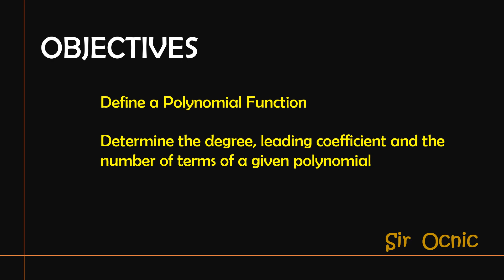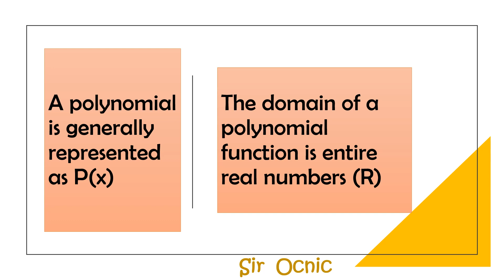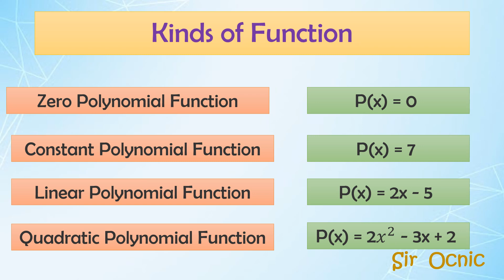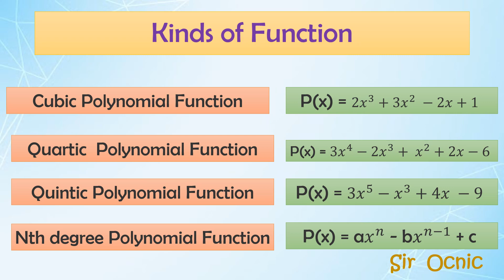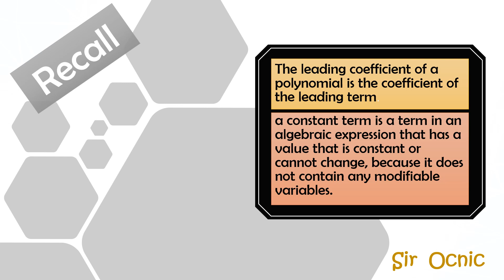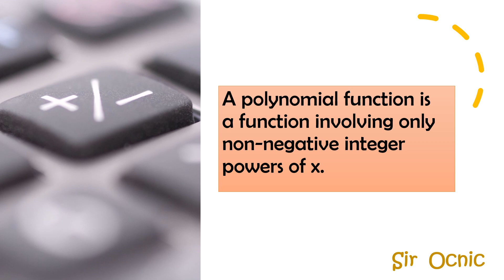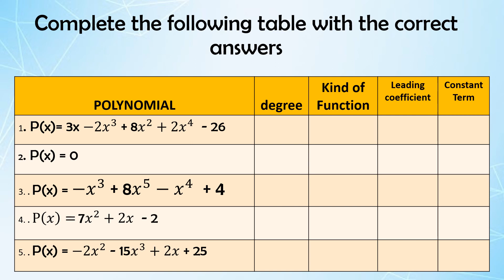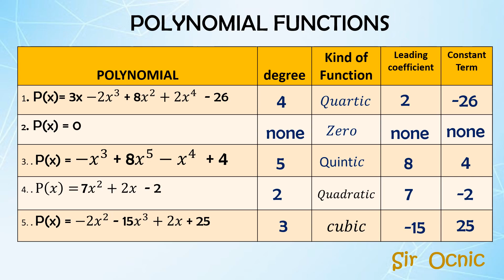G10Q2 1_ Polynomial Functions Math 10 l Sir Ocnic l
Polynomial Functions